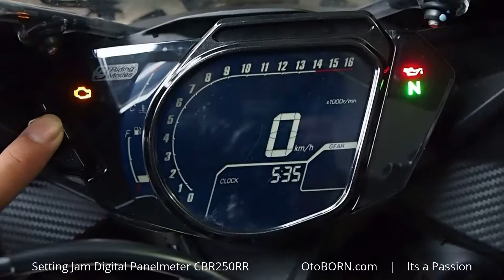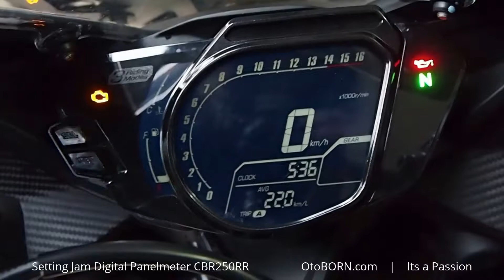Cara Seting Jam Digital Panelmeter Honda CBR 250RR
Cara setting clock atau jam pada digital panelmeter Honda CBR250RR